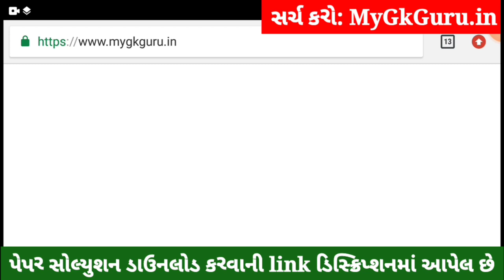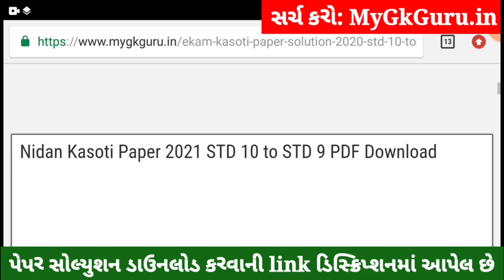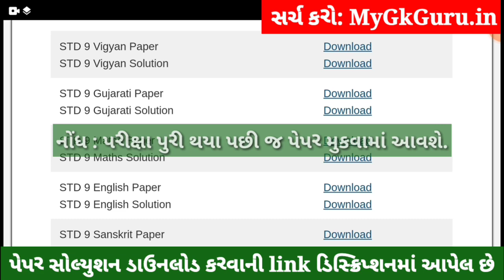💥 STD 9 Maths Nidan Kasoti 2021, STD 9 Maths Paper Solution 2021 March, Nidan Kasoti STD 9 Maths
STD 9 Maths Nidan Kasoti 2021, STD 9 Maths Paper Solution 2021 March, Pratham Nidan Kasoti Dhoran 9 Ganit Solution, Pratham Nidan Kasoti STD 9 Maths.

9th-10th ka ₹30000 ka poora syllabus *₹3000* mein

1) Daily *Video Classes*
2) Teacher *Notes*, Quiz
3) Daily *Homework*
4) Doubts ke solution
5) Previous year papers
6) *Motivation Classes*
7) Poore course ka *revision*

in this video I am providing complete Pratham Nidan Kasoti std 9 Maths solution 2021. Ganit ekam kasoti solution March 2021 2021.